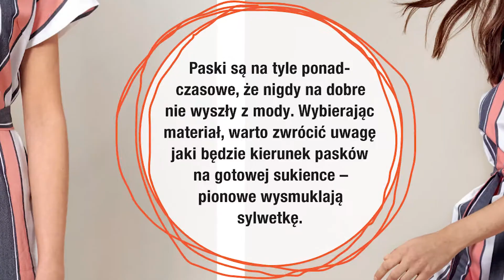"Szycie krok po kroku" 2/2019 - naucz się szyć z Burdą!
Uczysz się szyć? Doskonalisz swoje umiejętności i chcesz wyrobić solidne podstawy? To magazyn dla Ciebie! Proste modele, gotowe wykroje i szczegółowe instrukcje szycia, a do tego modne fasony! Uszyj letnie propozycje na słoneczne dni!